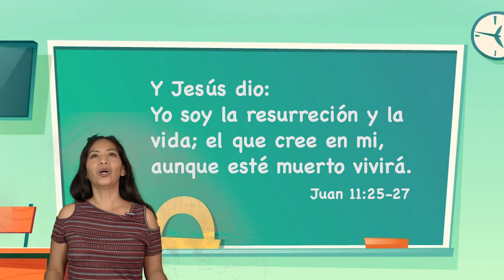La Historia De Lázaro // Escuelita Biblica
Hoy en la escuelita biblica les traemos la historia de Lazaro esperemos les guste y sea de bendición para todos ustedes.